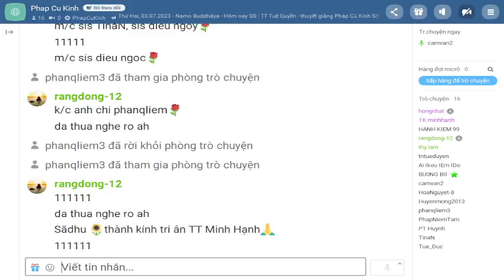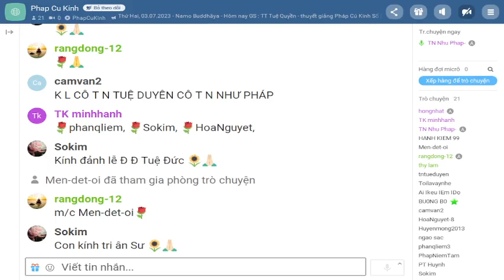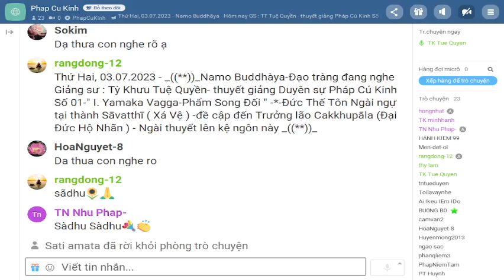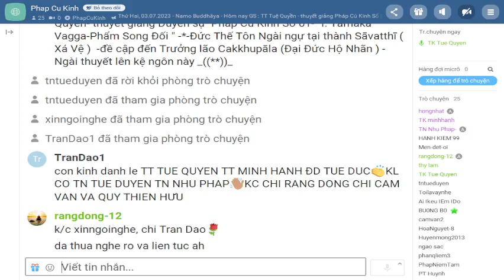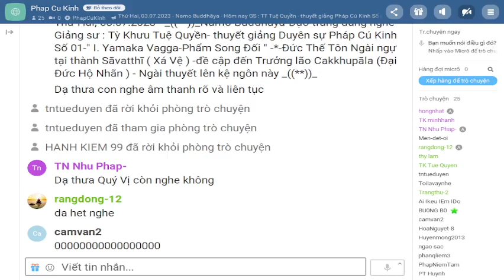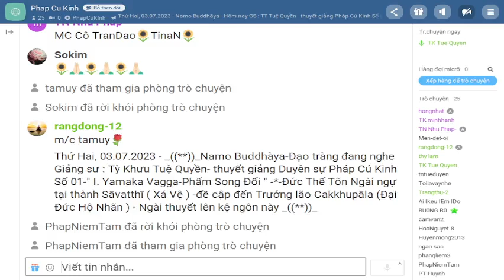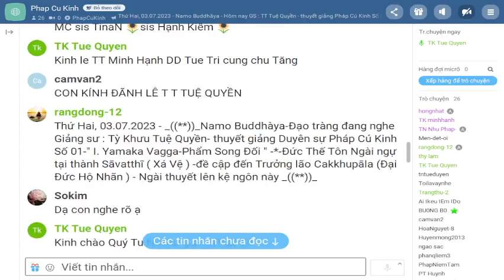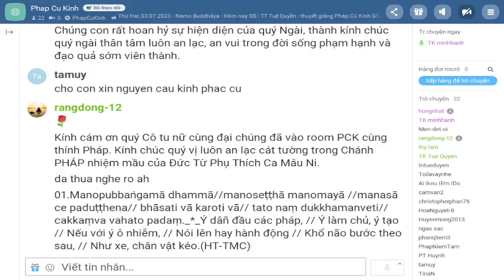Pháp Cú Kinh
Thứ Hai, 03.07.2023 -Tỳ Khưu Tuệ Quyền- thuyết giảng Duyên sự Pháp Cú Kinh Số 01-" I. Yamaka Vagga-Phẩm Song Đối " -*-Đức Thế Tôn Ngài ngự tại thành Sāvatthī ( Xá Vệ ) -đề cập đến Trưởng lão Cakkhupāla (Đại Đức Hộ Nhãn ) - Ngài thuyết lên kệ ngôn này _((**))_
*01.Manopubbaṅgamā dhammā//manoseṭṭhā manomayā //manasā ce paduṭṭhena// bhāsati vā karoti vā// tato naṃ dukkhamanveti// cakkaṃva vahato padaṃ._*_Ý dâñ đầu các pháp, // Ý làm chủ, ý tạo // Nếu với ý ô nhiễm, // Nói lên hay hành động // Khổ não bước theo sau, // Như xe, chân vật kéo.(HT-TMC)
*01.Các pháp do ý dẫn đầu//Ý chủ , ý tạo bắt cầu đưa duyên//Nói, làm với ý chẳng hiền//Bánh xe, bò kéo khổ liền theo sau! (HT- Giới Đức)